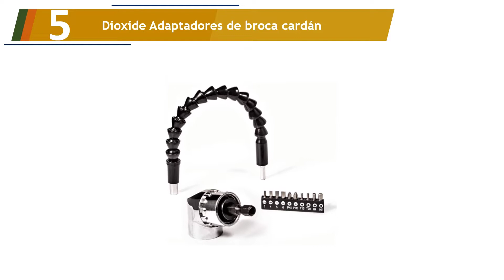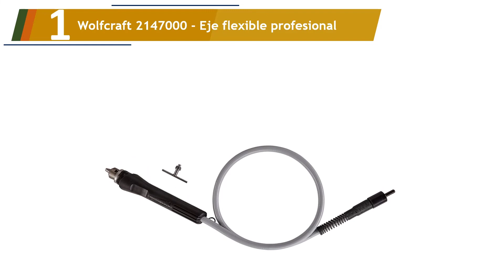Los 5 Mejores Ejes Flexibles 2022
Aquí está la lista de Los 5 Mejores Ejes Flexibles.

01. Wolfcraft 2147000 - Eje flexible profesional

02. PROXXON 2228622 - Eje Flexible Pxx

03. Clarke CHT626 - Eje flexible para taladro

04. Silverline 633973 - Eje flexible para taladro 1041mm

05. Dioxide Adaptadores de broca cardán